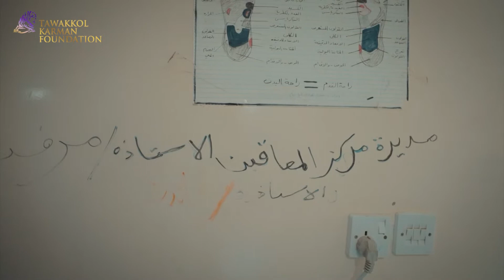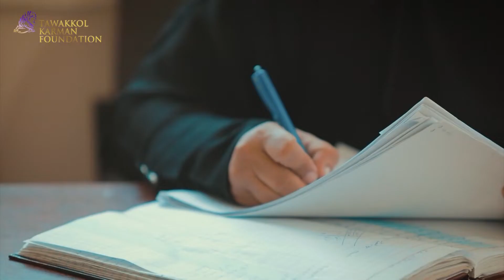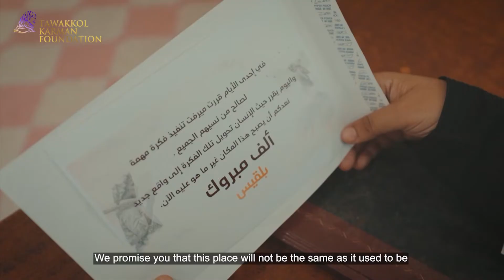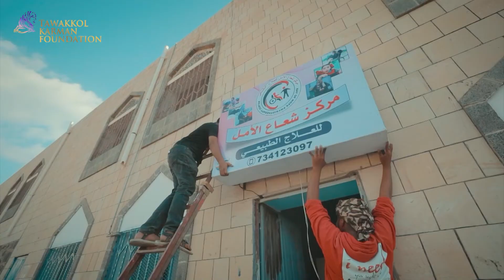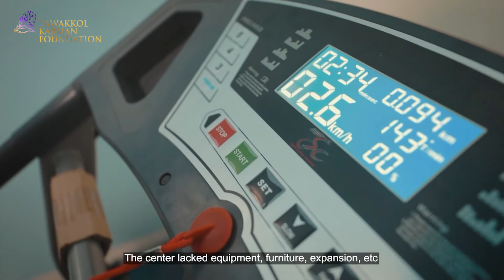The Decision that changed the life of 500 child | القرار الذي غير حياة 500 طفل